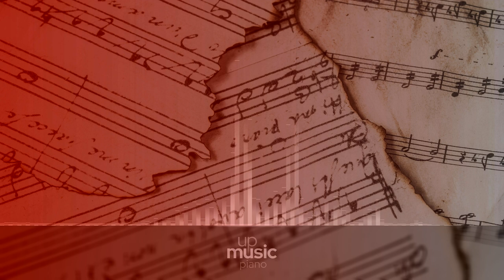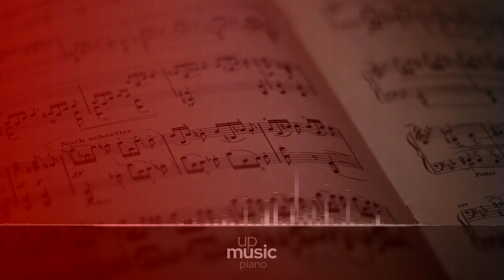Sonata no. 17 in D minor 'The Tempest', Op. 31 no. 2 - III. Allegretto,Paul Pitman ∙ upmusic ∙ piano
Beethoven Piano Sonata no. 17 in D minor 'The Tempest', Op. 31 no. 2

Ludwig van Beethoven wrote his Piano Sonata no. 17, Op. 31 no. 2, between the years 1801 and 1802. It is a work in three movements, in the key of D minor, and it is usually called by its nickname 'The Tempest' (Der Sturm). This name, though, does not come from Beethoven himself, nor was the sonata referred to as such during his lifetime. Instead, it comes from a claim by his associate Anton Schindler that the sonata was inspired by the homonymous Shakespeare play. Much of Schindler's information is distrusted by scholars. A standard performance of the piece takes approximately twenty-five minutes.

Difficulty Level: hard
Composer: Ludwig van Beethoven
Form: Sonata
Key: D Minor
Instrument: Piano
Period: Romantic